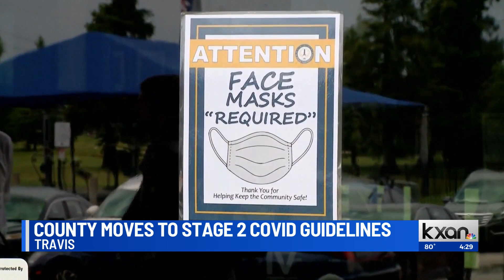Austin leaders recommend masks until after spring break, SXSW — here’s what a TMA doctor says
Austin-Travis County moved to Stage 2 COVID-19 risk-based guidelines Friday, which means people who are up to date on their vaccines can ditch their masks even indoors. MORE